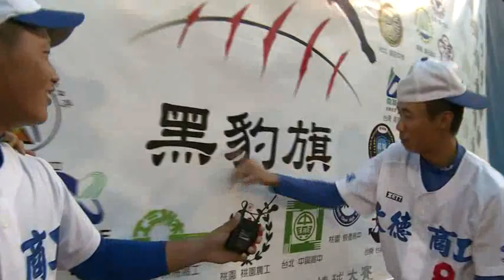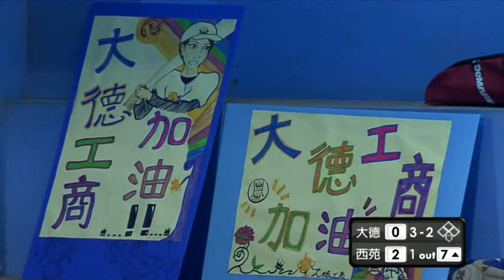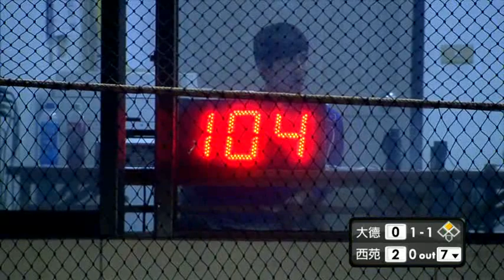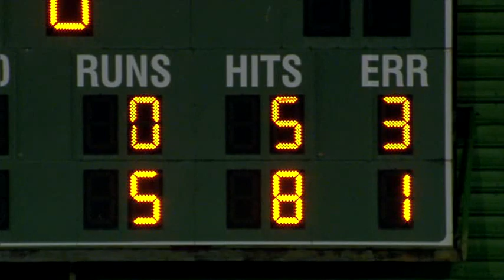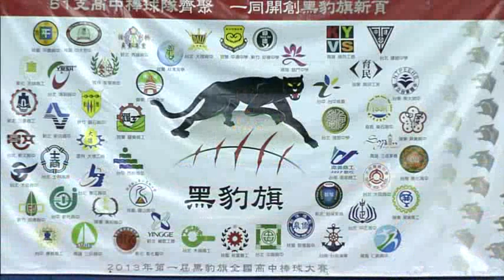2013黑豹旗｜大德工商 VS 西苑高中